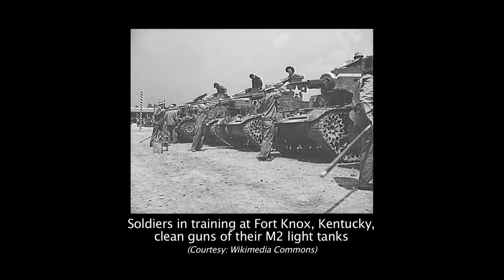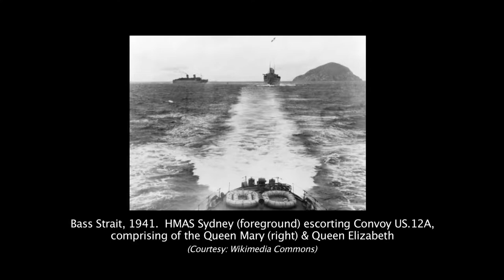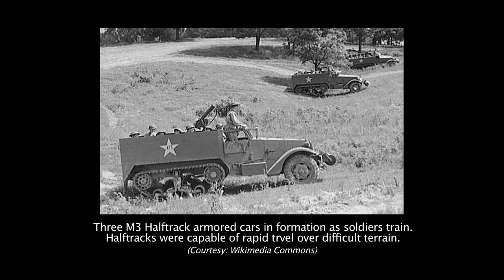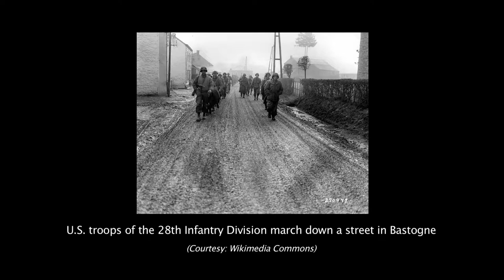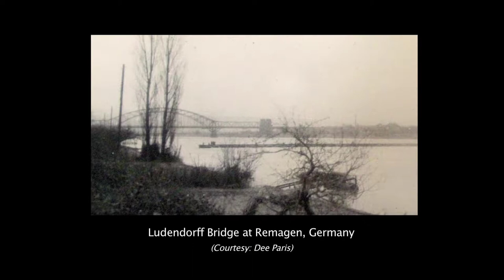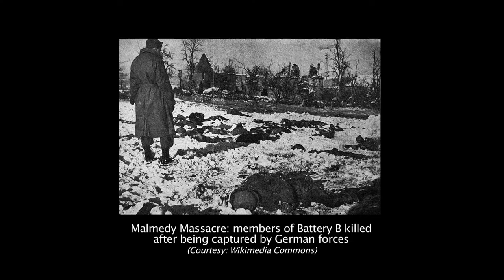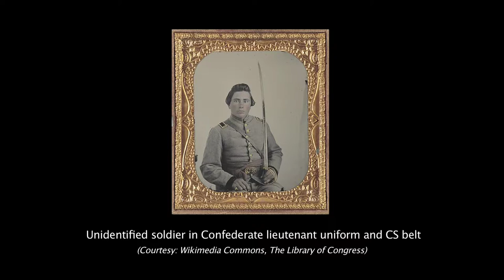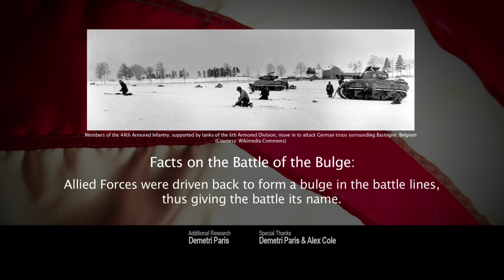Access to History: World War II Army Tank Platoon Leader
Montgomery College Student Alex Cole interviews Demetri "Dee" Paris, a U.S. Army Tank Platoon Leader during World War II.  Mr. Paris discusses many of his experiences that include military training, missions, the Battle of the Bulge, and capturing the Bridge at Remagen.  Montgomery College is a public, multicampus community college in Montgomery County, Maryland. Montgomery College serves nearly 60,000 students a year, through both credit and noncredit programs, in more than 100 areas of study.